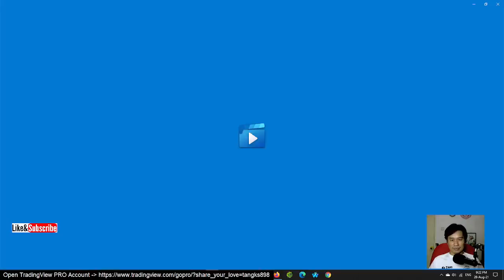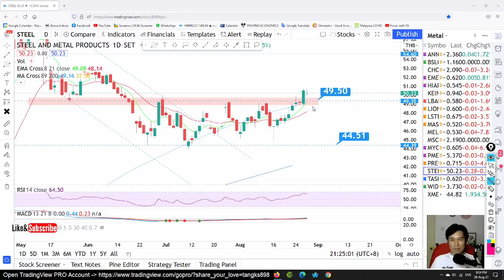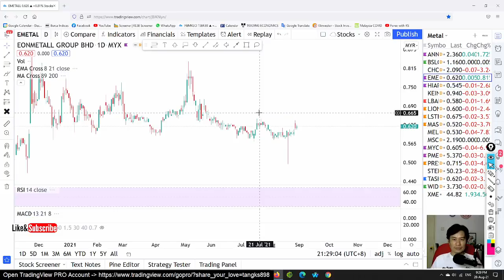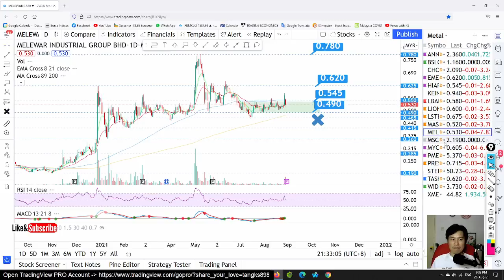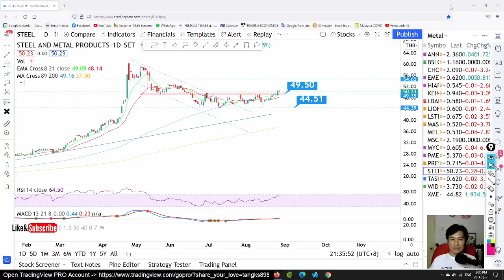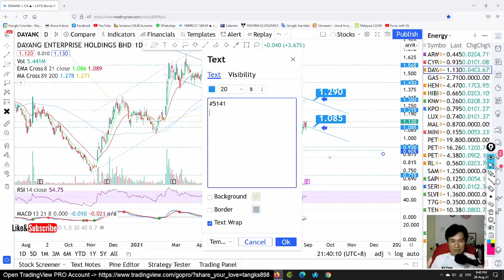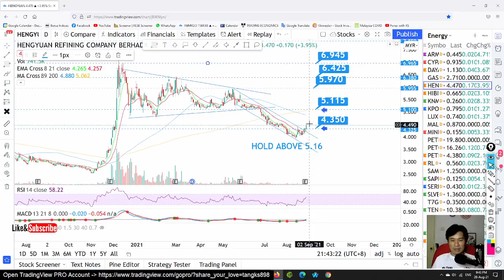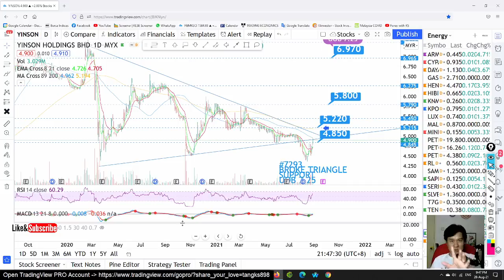Daily KLSE Update - 28-8-2021 (Special Edition) - METAL STOCKS - ENERGY STOCKS - ANNJOO ARMADA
Today story is about ANNJOO CHOOBEE HIAPTEK LIONIND LSTEEL MASTEEL MYCRON TASHIN ARMADA DAYANG HANGYUAN HIBISCUS PETRONM SAPNRG

OPEN Tradingview account here!

Open a Rakuten Trade Stock trading account here !